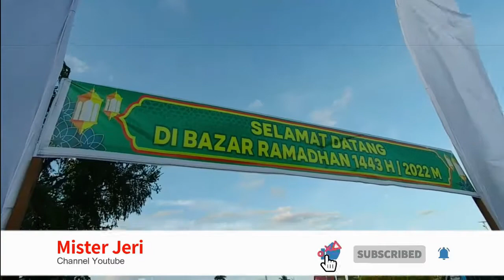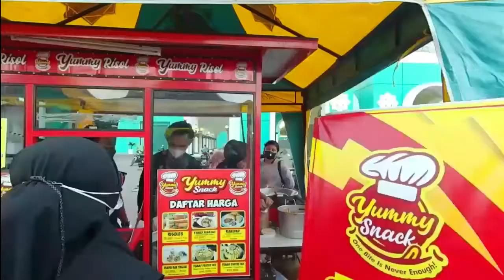Pusatnya Jajanan Takjil Untuk Berbuka Puasa Di Berau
Beginilah suasanan pemburu takjil untuk berbuka puasa di hari pertama ramadan di halaman masjid Agung Baitul Hikma Kabupaten Berau Kalimantan Timur